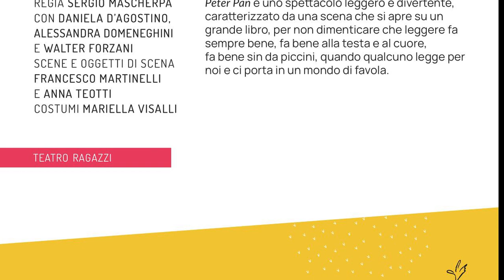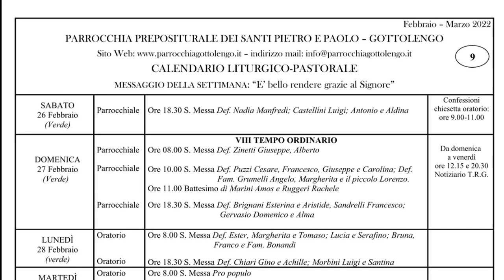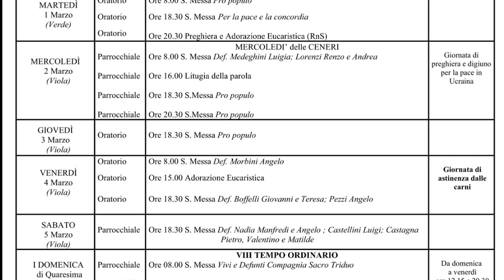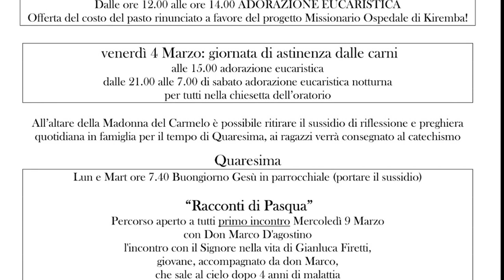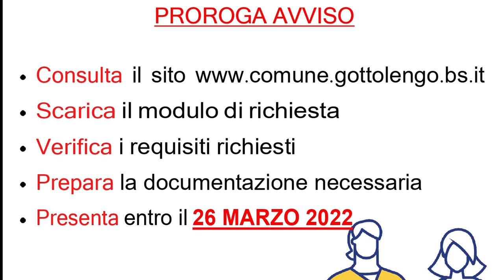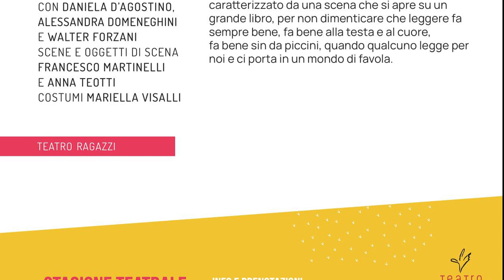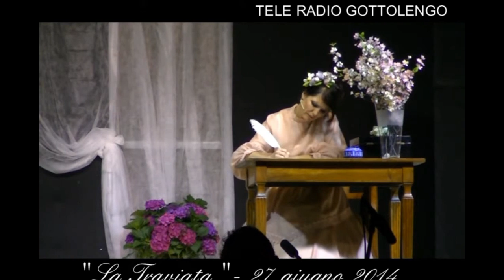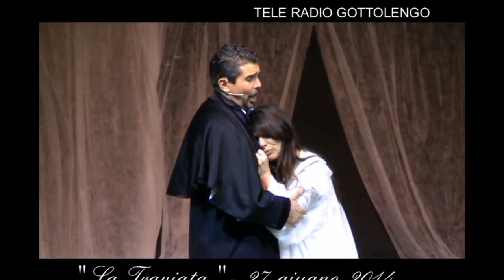TG DEL 27 FEBBRAIO 2022